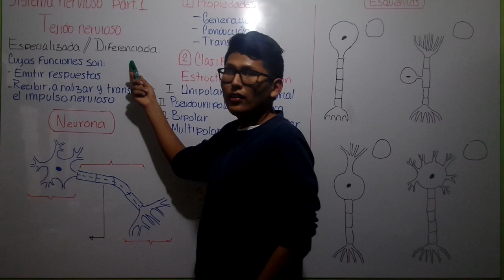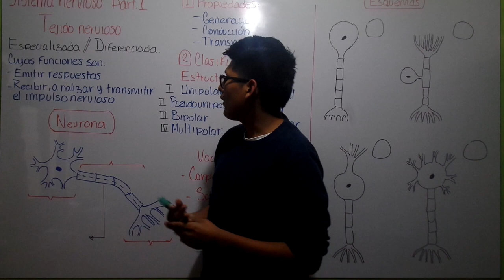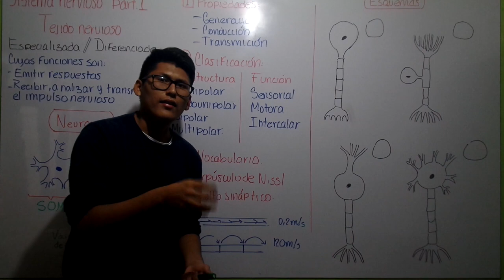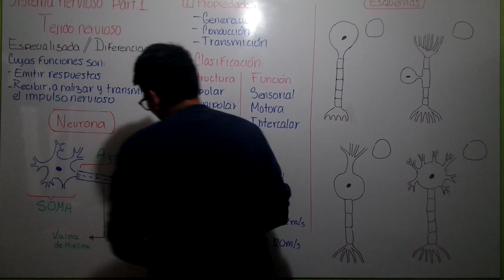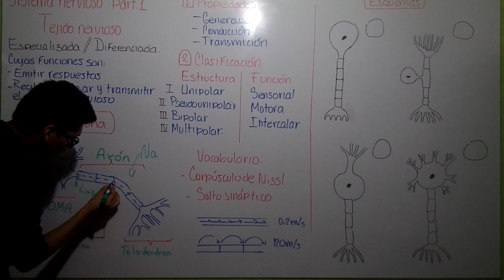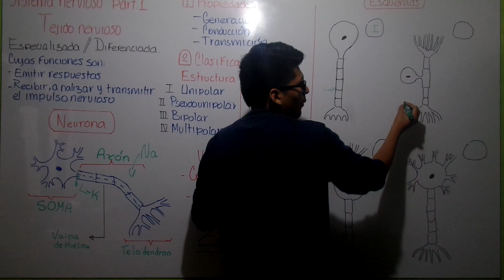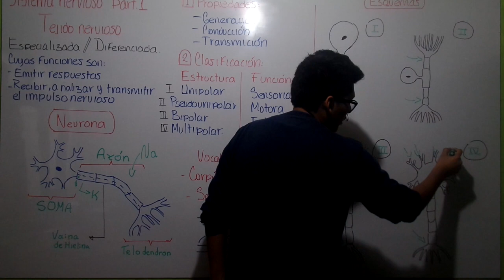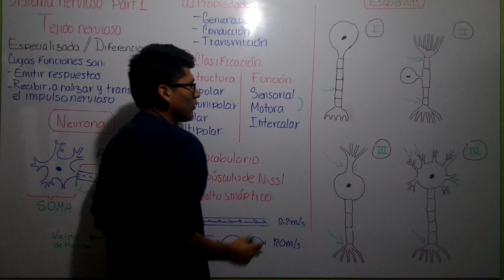SISTEMA NERVIOSO (ANATOMÍA) - TEJIDO NERVIOSO Y LA NEURONA (Part.1/6)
Nuevo integrante de La biblioteca :D
Prof. Eduardo (Anatomía)